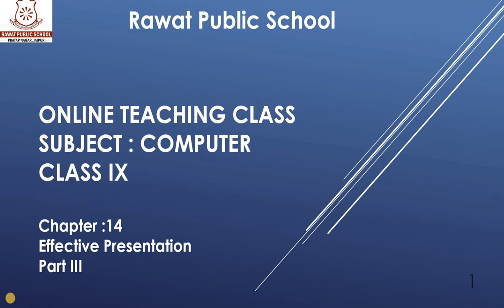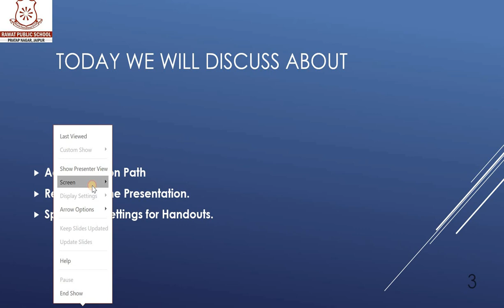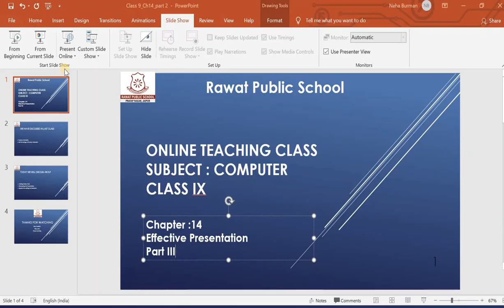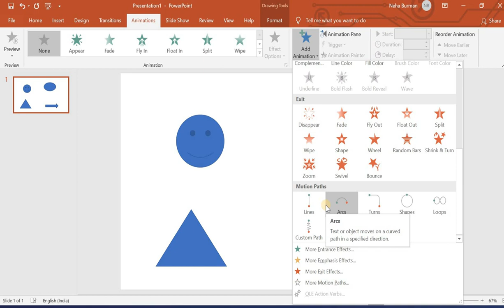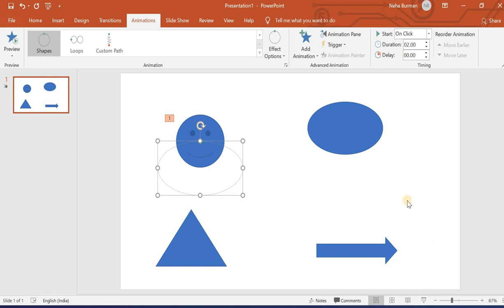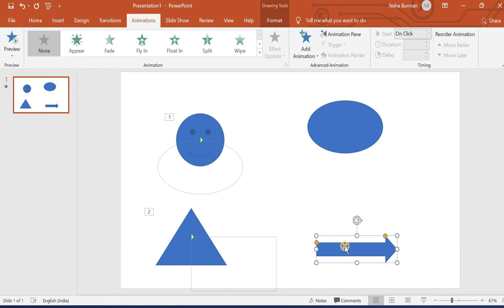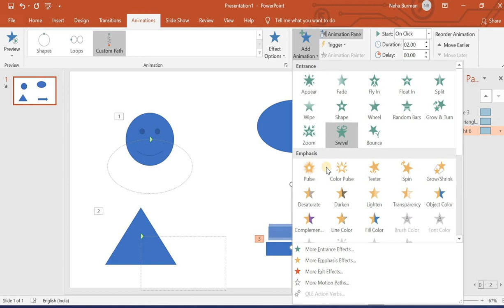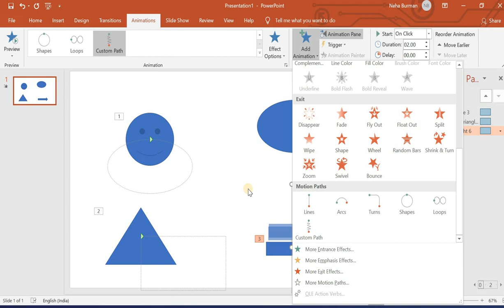Computer class9 ch14 part3